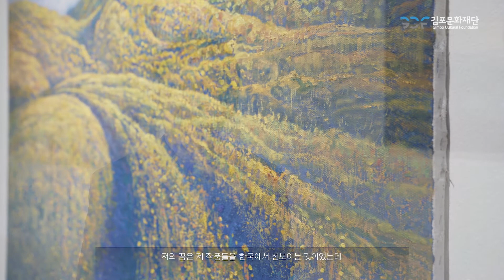또 다른 섬 사할린, 풍경과 얼굴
할린 한인 김포 영주귀국 10주년 기념,
또 다른 섬 사할린, 풍경과 얼굴 展

전시기간: 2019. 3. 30 ~ 5. 26
전시장소: 김포아트빌리지 아트센터 전시실
주최/기획: 김포문화재단